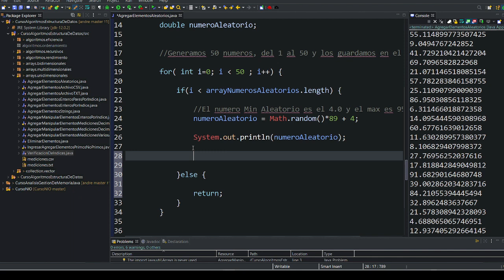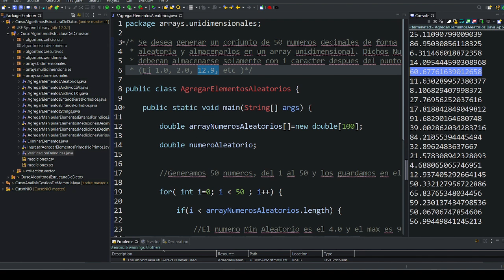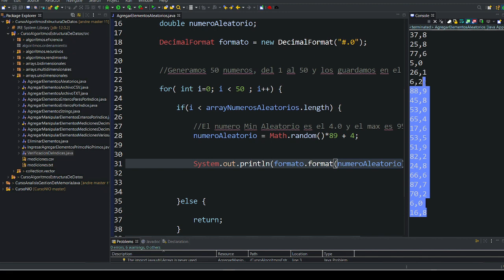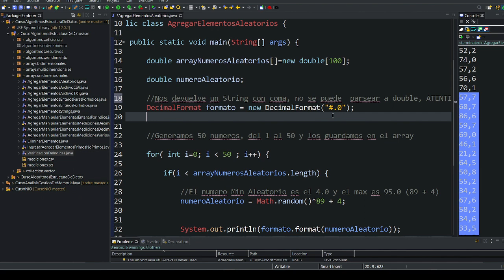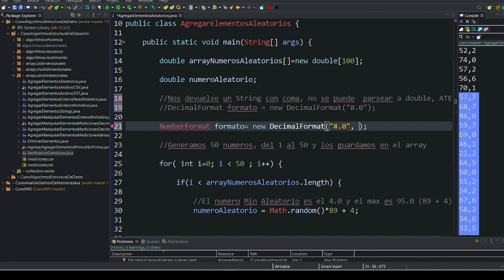46. Agregar Elementos Decimales Aleatorios a un Array (Parte 02) | Estruct. de Datos y Alg. en Java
⬛◼◾▪CURSO ESTRUCTURAS DE DATOS Y ALGORITMOS EN JAVA◾◼⬛

⬛◼◾▪ MATERIAL▪◾◼⬛